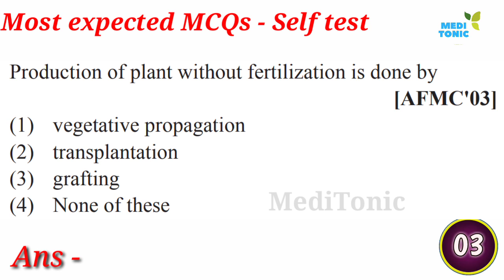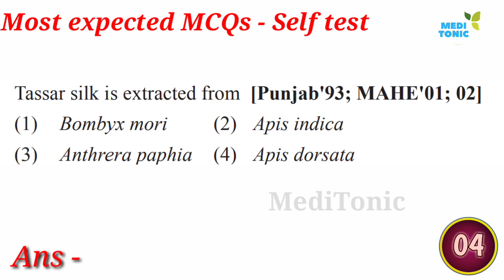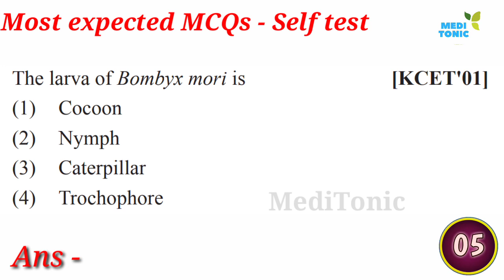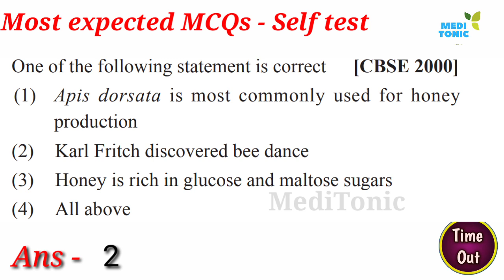Strategies for Enchancement in Food Production || Self practice test || Biology important questions